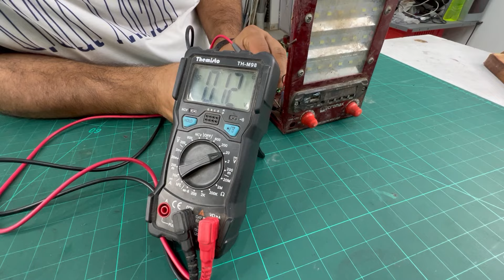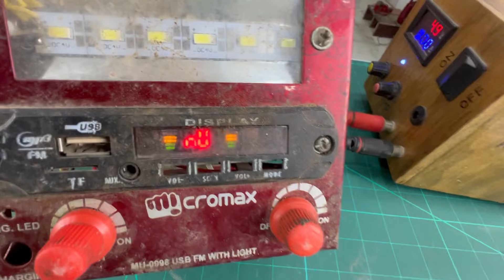O Bhai Aaj To Tagda Fayda Ho Gaya 😍 Or Paise Bhi Bach Gaye? 🤑